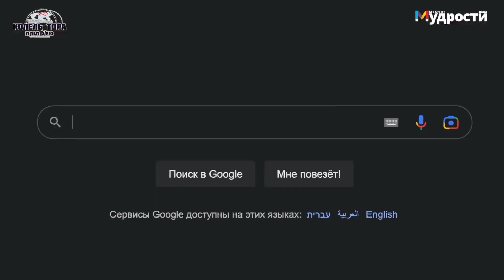Новый Год 13 декабря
Выиграйте ценные призы в честь Нового года. Что за Новый год 13 декабря, спросите вы?!
Смотрите видео и всё поймёте)